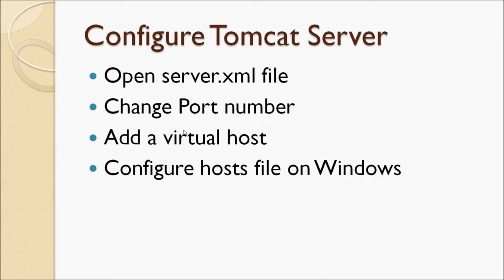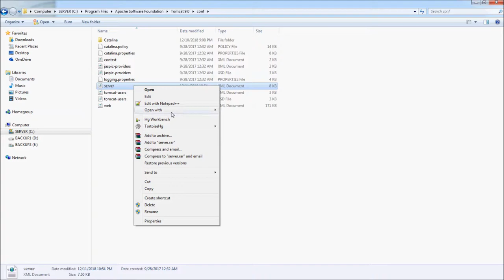Lecture 207 - Configure Tomcat Server and Deploy Website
Configure Apache Tomcat server to deploy and host the website.

This video is a part of the course "Java Servlet, JSP and Hibernate: Build a Complete Website".